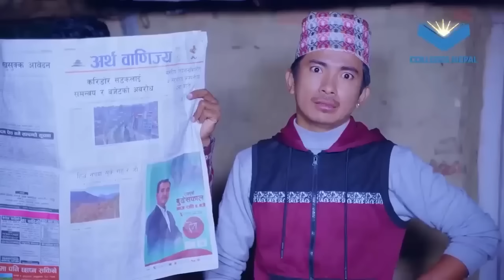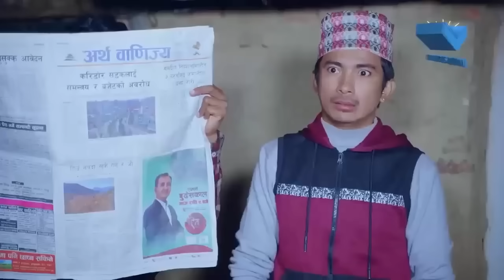MINI SKIRT KANDA | AAjkal Ko Love - Aug 2024 | Jibesh Gurung | Colleges Nepal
Cast
Jibesh Singh Gurung
Sunisha Bajagain
Kanchan Khadka
Yugjyoti Kriyasheel
Choki sherpa
Rohit Karki
Paban Goley Tamang

DOP - Mahabir Karki

Operation Manager - Ram Dhital

Producers
Srijan Shah
Shailendra Basnet